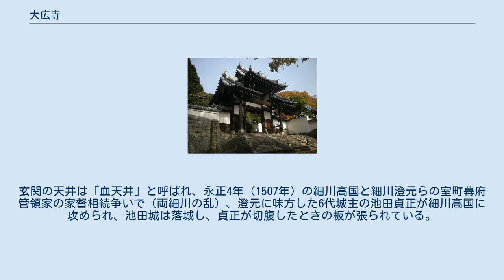大広寺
大広寺（たいこうじ）は大阪府池田市綾羽にある曹洞宗の仏教寺院。
山号は塩増山。
代々池田城主の地方豪族池田氏の墓があるなど、古より池田氏との関係は密接である。
牡丹の名所。
 寺伝によれば、応永2年（1395年）に池田城主の池田充正が創建し、後に天巌禅師が開基したと伝わる。
文明年間（1469年 - 1487年）には池田允正が本堂を修築した。
摂津名所図会には山号に触れた記述があり、「山内に池があり満ち引きの際埋めた」という伝説が書かれている。
永正10年（1513年）頃に連歌師の肖柏が応仁の乱で戦乱の最中であった堺から移り住み草庵を結んだ。
 その後は荒廃を繰り返し、荒木村重によって伊丹に移築されるが、慶長の頃に現地・池田に池田知正によって中興された。
 元禄7年（1694年）に当時の住職が本堂などを再建、子院も招致し江戸時代中期には繁栄を誇り、傘下の子院を40余り設けたといわれる。
境内には3つの子院があったが今は子院の1つであった陽春寺のみ残っている。
 また、池田氏の菩提寺となり、代々池田城主の墓や池田氏が寄進したと伝わる梵鐘も現存している。
玄関の天井は「血天井」と呼ばれ、永正4年（1507年）の細川高国と細川澄元らの室町幕府管領家の家督相続争いで（両細川の乱）、澄元に味方した6代城主の池田貞正が細川高国に攻められ、池田城は落城し、貞正が切腹したときの板が張られている。
 本堂（府指定有形文化財） ^ 大阪府ホームページ（文化財）